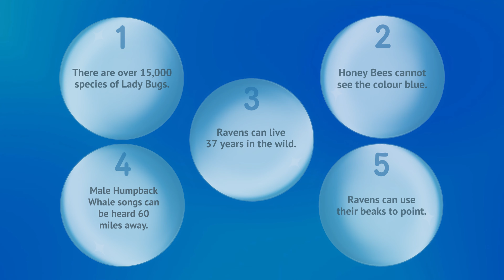I Beat My Wings 12,000 Times A Minute!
In this episode of Pointless Docs, we get to see Ravens, Grasshoppers, Humpback Whales, Lady Bugs, and Bees.

And don't forget to stay until the end of the video, to see how well you do on our quiz.